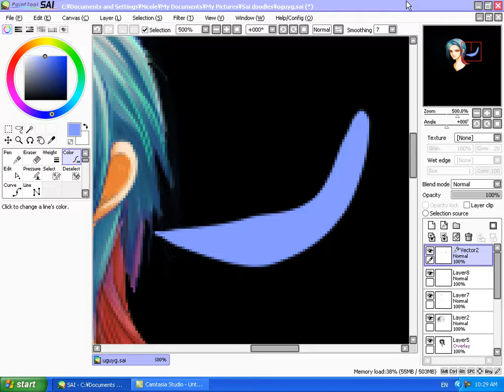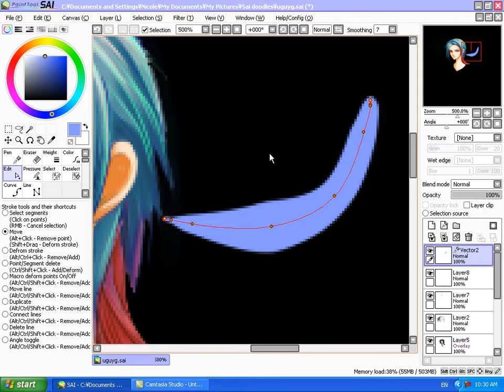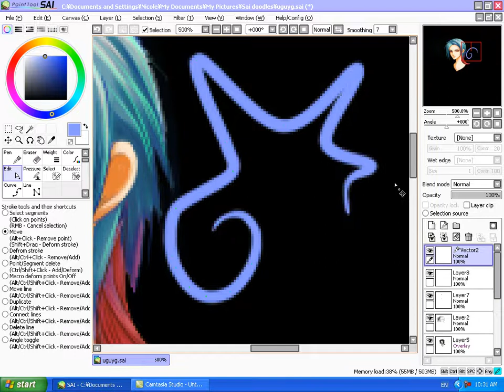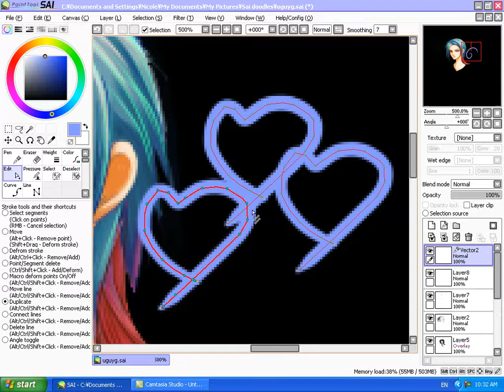Basic tips on using the pen tool in Sai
Sorry that it just cuts off I couldn't think of anything else to say or do. LOL

The drawing in the BG was already open when I decided to make the video so I didn't bother closing it.